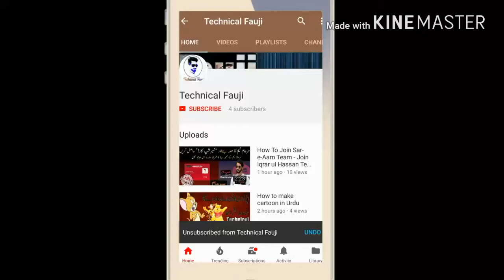how to remove watermark in photolab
Remove watermark from your photos and edit beautifull videos this is very greta trick